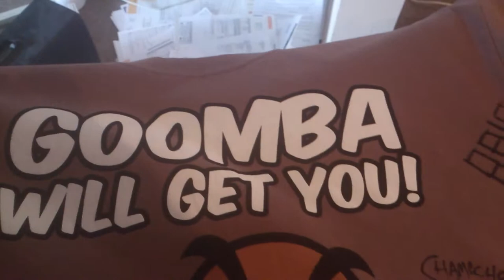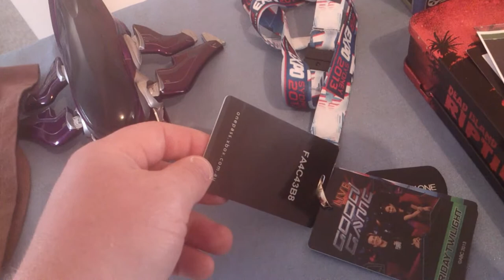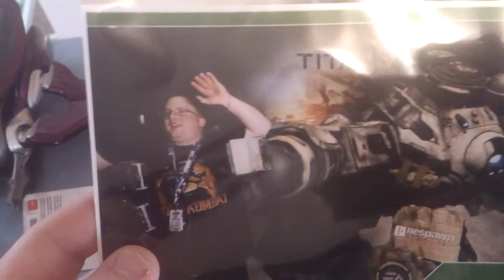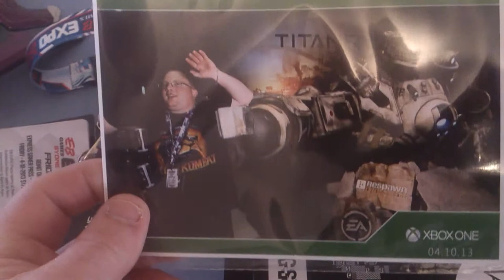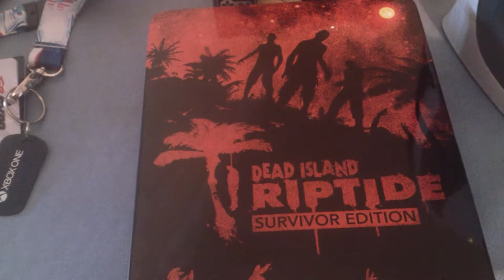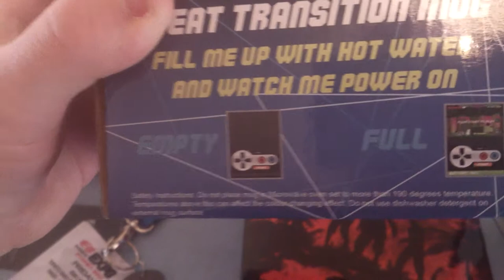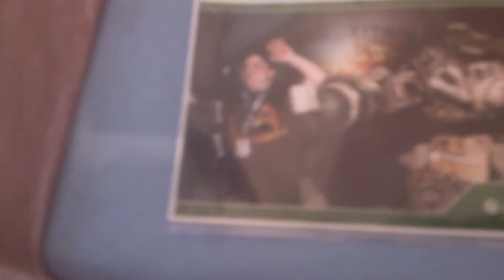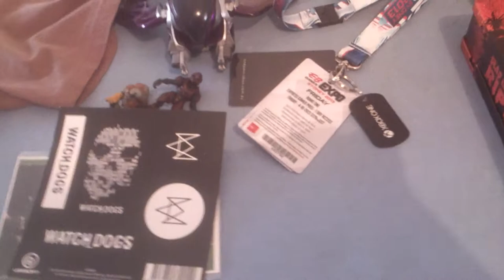My EB Games Expo 2013 pick ups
Ok guys here are all the thing I got at this years EB Games expo 2013 in Sdyney enjoy!